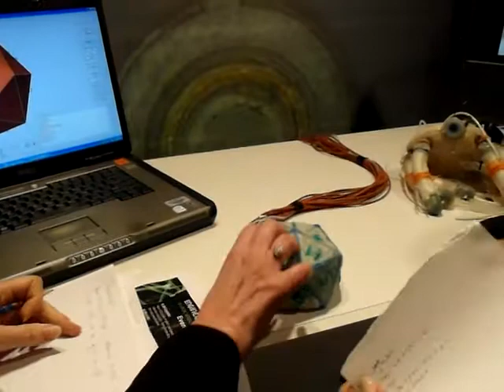iRobot JamBot prototype